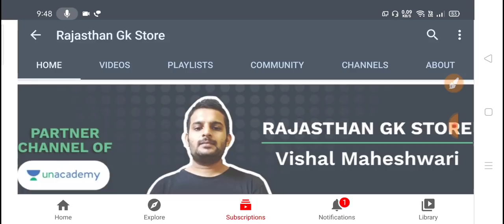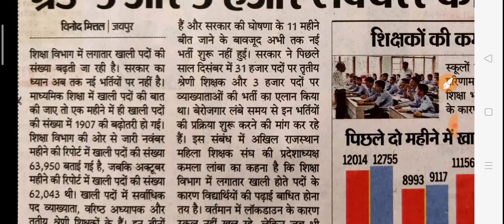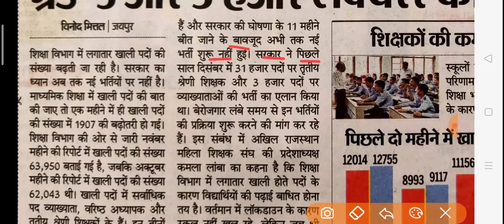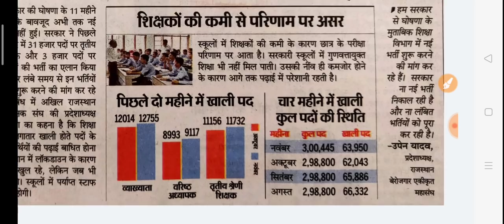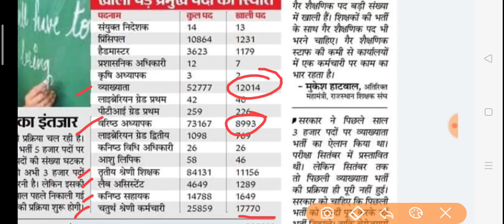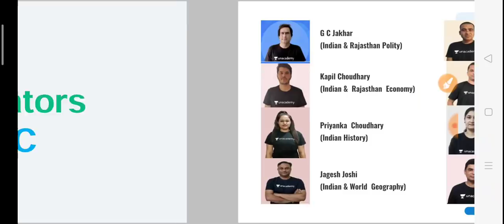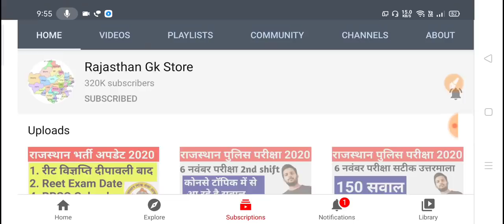Rajasthan New Teacher Vacancy 2021 | REET,RPSC 1st Grade,2nd Grade Bharti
Reet latest news,reet 2020 news,3rd grade  2020 news,reet today latest news,reet 2020 news today,
reet latest news,reet today latest news,reet 2020 news today,reet ki taza kahabar,